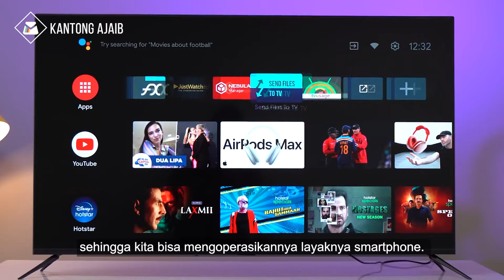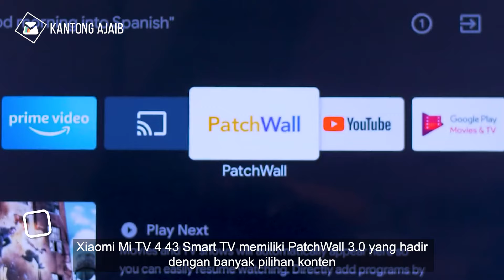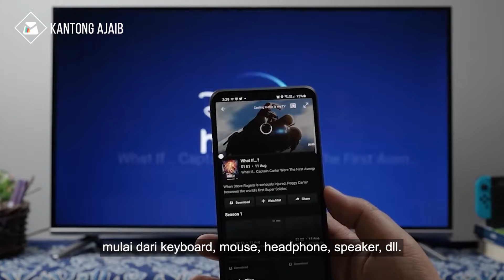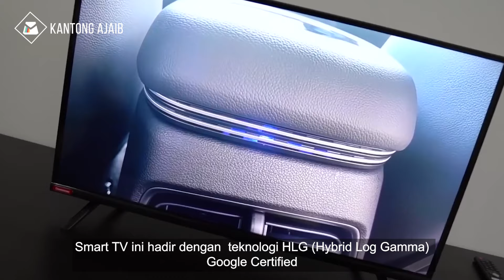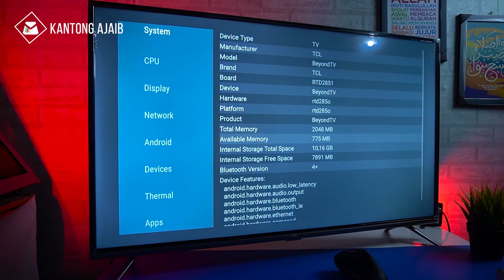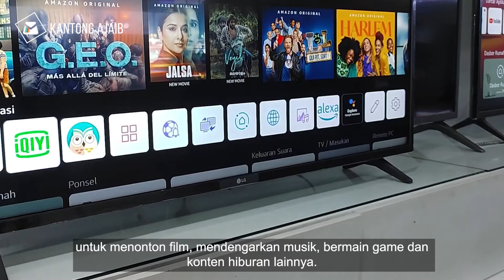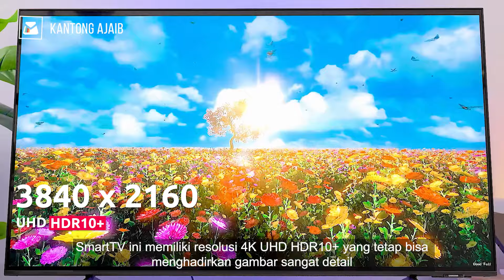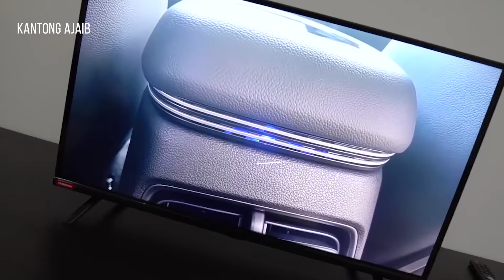7 Rekomendasi ANDROID SMART TV 43 inch TERBAIK 2024 harga MURAH fitur MELIMPAH!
Rekomendasi Smart TV 43 inch terbaik 2024 Murah dilengkapi fitur Android TV box dan siaran digital. Android TV 43 inch murah ini memiliki resolusi 4K bisa menikmati Acara TV digital, drama series, streaming film, youtube, aplikasi smartphone dan google assistant. Berikut link pembelian Smart tv 43 inch MURAH TERBAIK 2024 disini:

Itulah deretan LED Smart TV 43 inch murah yang sudah dilengkapi Android TV box terbaik 2024. Dari daftar smart tv terbaik harga 3 jutaan diatas, mana yang jadi pilihan kalian?